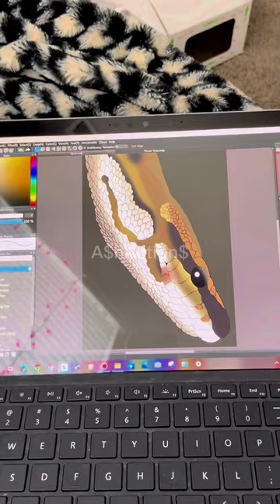Snake Art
The art is my pet cinnamon ball python, Cinni.